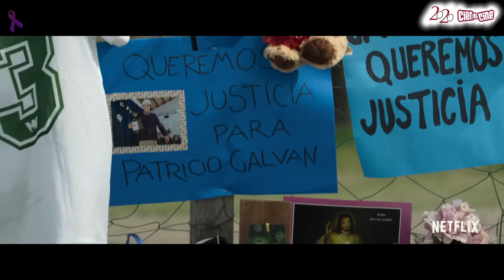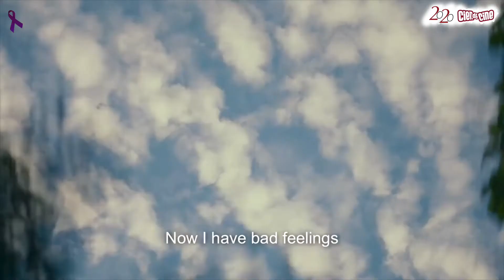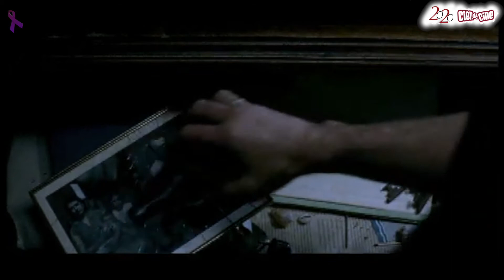Cien de Come - Toma 5.98 (Estrenos 29 Mayo 2020)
Estrenos de la semana: Mi vida con Amanda, Dragged Across Concrete, La Corazonada, 1985, Drag Kids, Three Adventures of Brooke, Hombre en la llanura, La protagonista, Octubre, The Banishment, Las Niñeras y Cerco roto. Trailer Final: Saga Torrente.

Agradecimientos por la cesión de imágenes a La Aventura Audiovisual, filmin, Netflix y cameo.